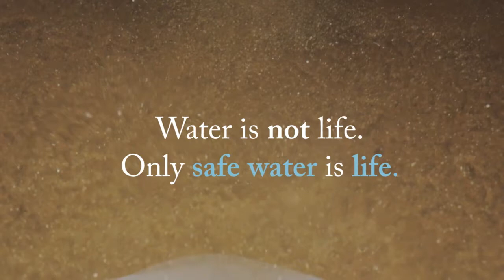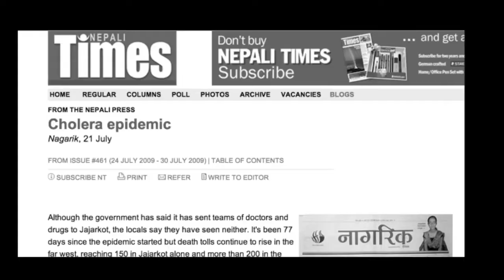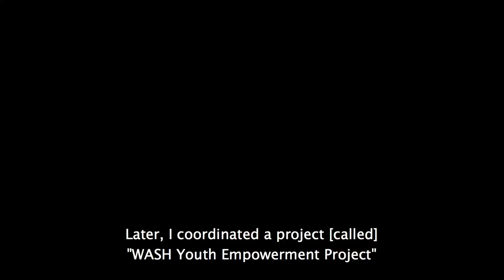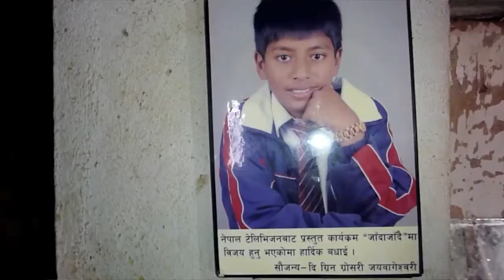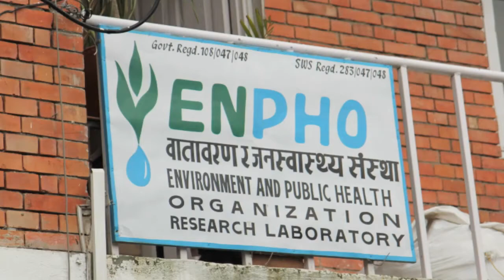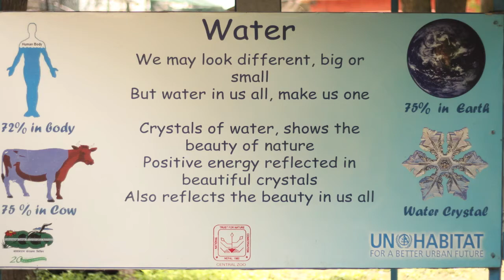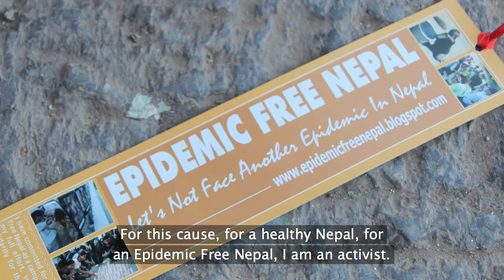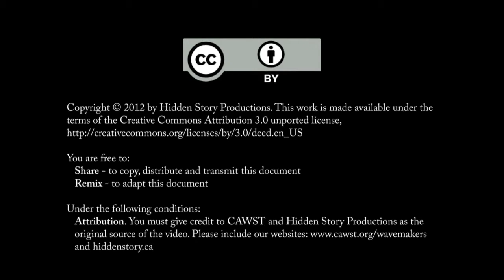Flood of Change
In Nepal, water resources are rich and plentiful; however, this does not mean the water is safe to drink. Flood of Change is an engaging documentary that shares the story of three youth and their movement to take action around water, sanitation and hygiene issues. The story begins with the creation of Paschim Paaila, a youth network, that responds to a 2009 cholera epidemic that claimed more than 400 lives. Inspired to action, the members of Paschim Paaila work tirelessly to promote healthy behaviours in their communities, encourage other youth to participate, and take on leadership roles that promote education about water, sanitation and hygiene.

CAWST has developed educational resources that can be used to educate and inspire senior high youth about global and local water and sanitation issues. for lesson plans, curriculum links and other educational resources.